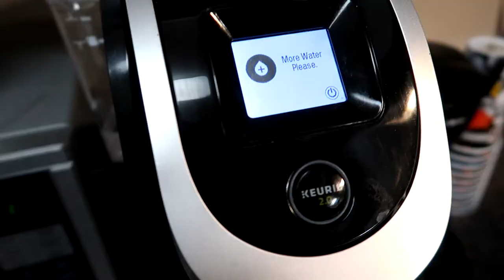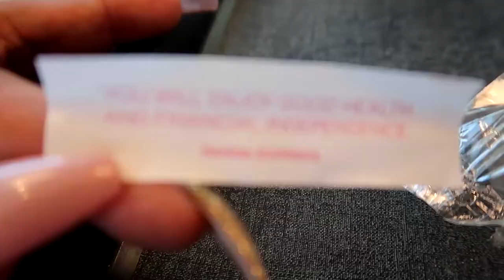A NEW CAMERA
Hi!! Eye "I" Am Lolo (get it?). I am sharing my weight loss journey with you in hopes to keep me accountable, inspire someone, and find a support community on the internets :) I am more than just numbers on the scale, I am sharing ALL of me via vlogs of my life as a single mom, full time student, living in Los Angels, and enjoying the simple things in life. I was diagnosed with Ameloblastoma several years ago and just now undergoing the process of it. So if you hear my lisp and see the ball on my face, that is why. But do not worry I am handling life and I want you to know that you can too.